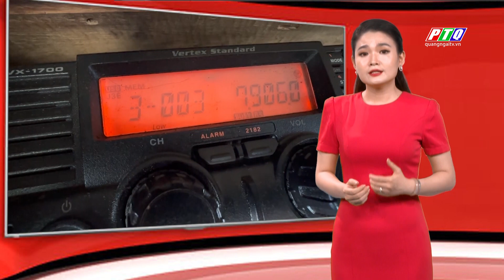Bản tin thời tiết 11/10: Mùa Đông năm nay ấm hơn, rét đậm xuất hiện muộn?